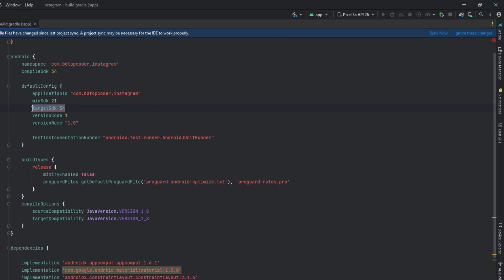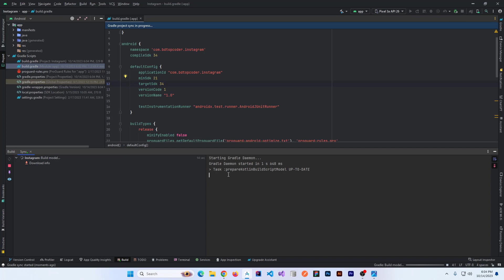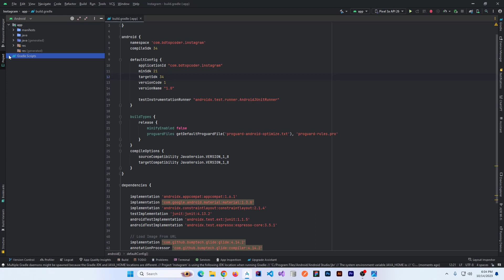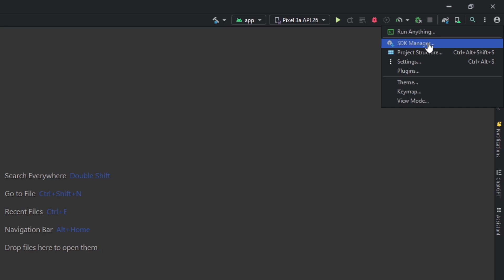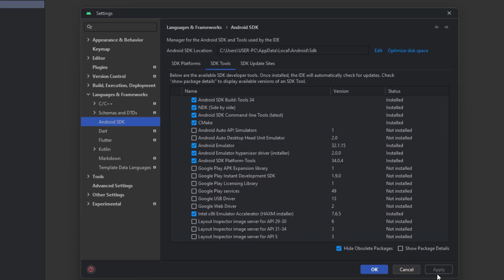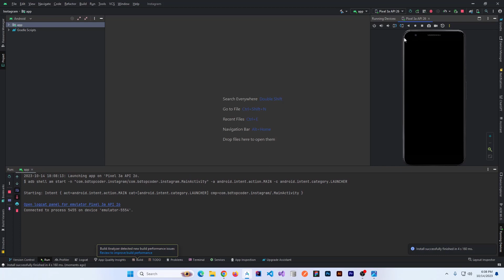solved Update this project to use a newer compileSdk of at least 34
An issue was found wen checking AAR metadata:
Recommended Action: Update this project to use a newer compileSdk of at least 34, for example 34.